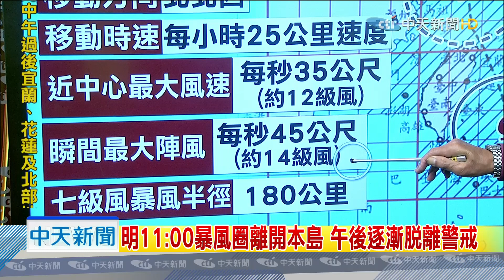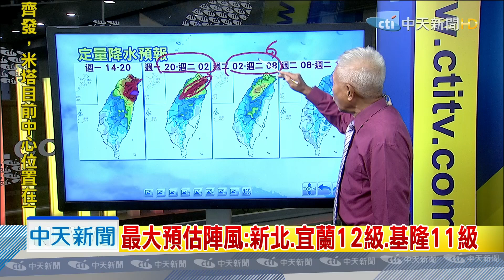20190930中天新聞 【氣象】東北部、北部午後風雨漸增 傍晚起風強雨驟